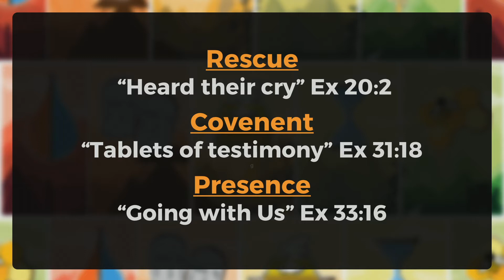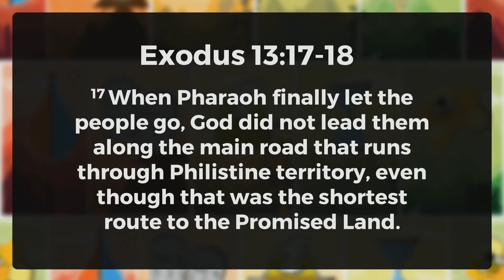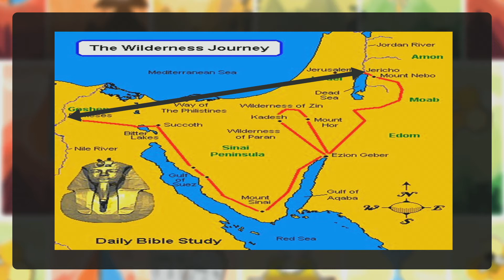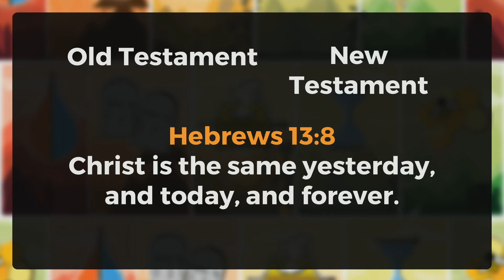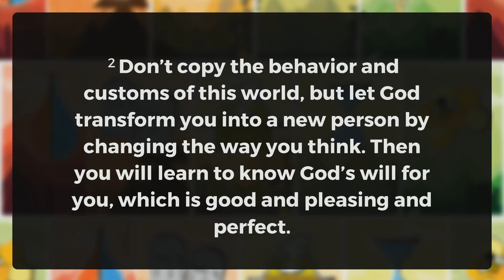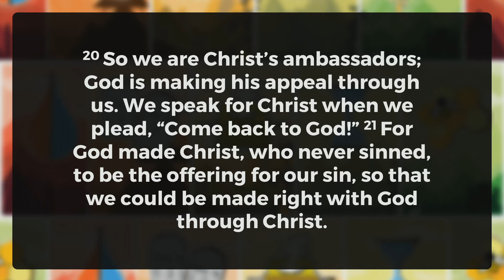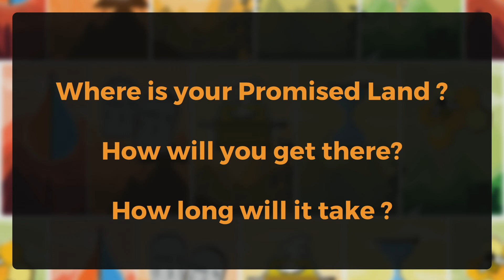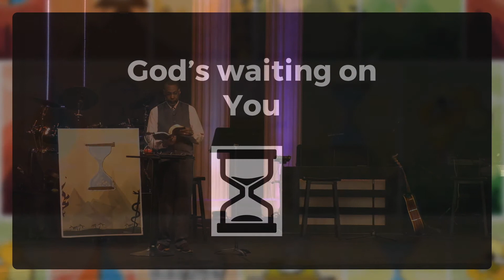My People wk4 // Chris Freeman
Here's week 4 of our sermon series "My People" by Chris Freeman.